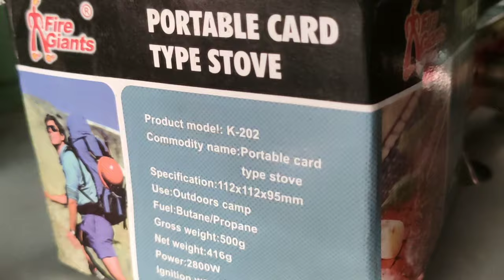Operating the Portable Card Type Stove K-202 || Outdoor camp